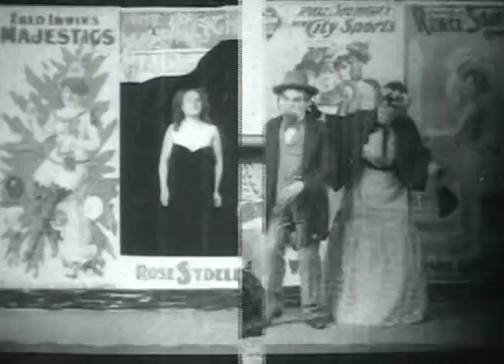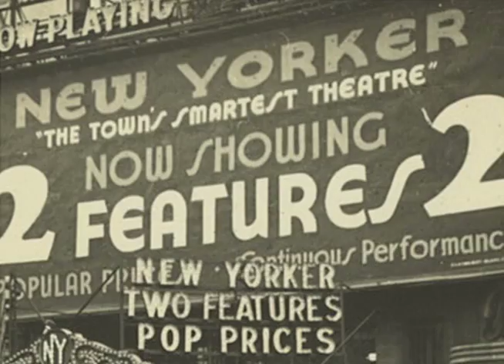Ron Schaffer Frenchie and Minnie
Ron tells the Marx Brothers early story with montage accompaniment from the boy's films.